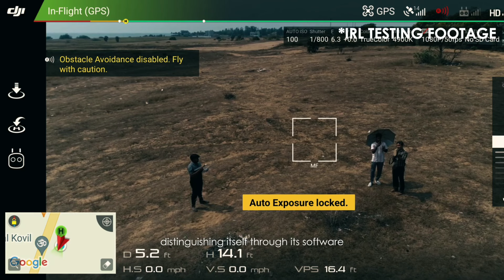ये हथियार आज रूस के पास होता तो रूस का ये हाल नहीं होता भारत की प्राइवेट कम्पनी ने बना स्पेशल हथियार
vajra short#big bang boom solution#defence short#currentaffairs#hot issue#anti drone system#man portable anti drone system#defence news in hindi#latest defence news in hindi#indian defence update in hindi#world affairs#current issue#recent news#crisis#foreignpolicy#geopolitics#Pakistani reaction#pakistani reaction on india#indian affairs